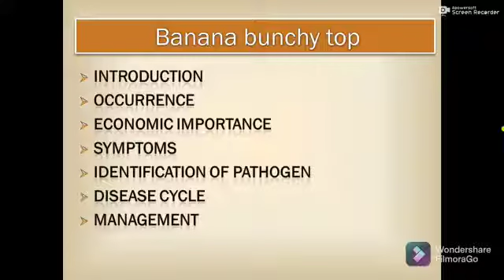BUNCHY TOP VIRUS OF BANANA WITH DOWNLOAD PPT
BUNCHY TOP BANANA #INTRODUCTION#OCCURENCE#SYMPTOMS# DISEASE CYCLE# MANAGEMENT